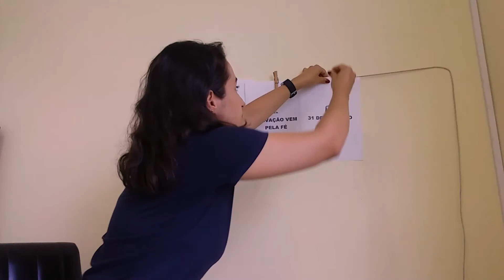Sala do Bom Pastor | Culto Infantil da Paróquia Matriz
Olá crianças. Este é um vídeo especial!
Nossa orientadora Isabela nos ensina um pouco sobre o que foi a Reforma Luterana e o que podemos aprender com ela.

Forte abraço da Equipe do Culto Infantil